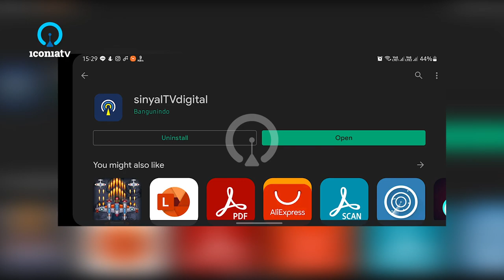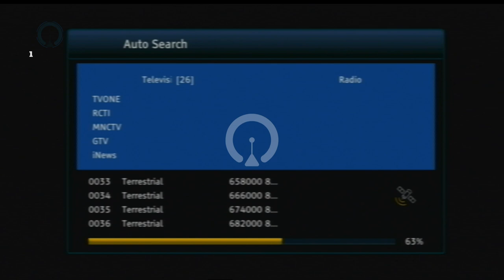CARA NONTON FORMULA 1 SECARA GRATIS TAHUN 2021!